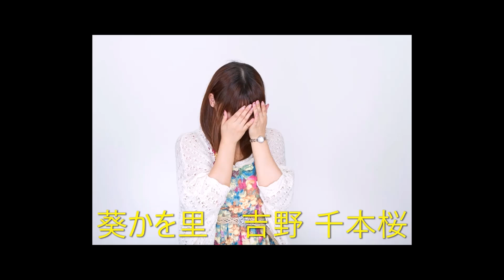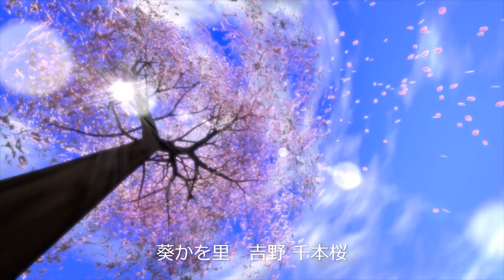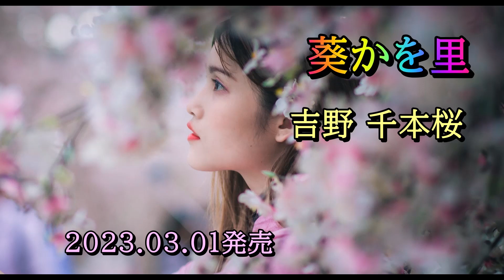葵かを里 吉野 千本桜 フルコーラス 2023年3月1日発売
歌いました😅
音源は
からやんの歌チャンさんからです🍈🍋🍊